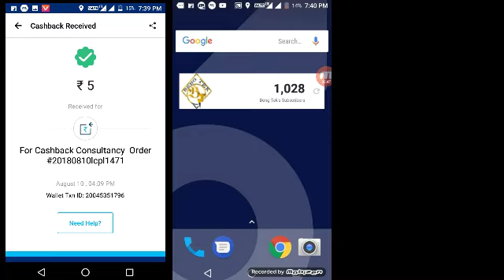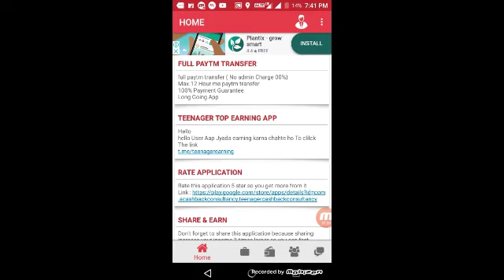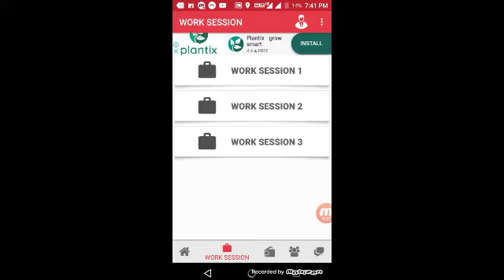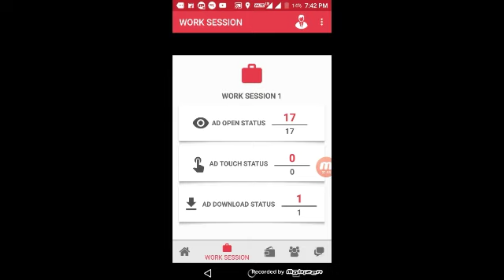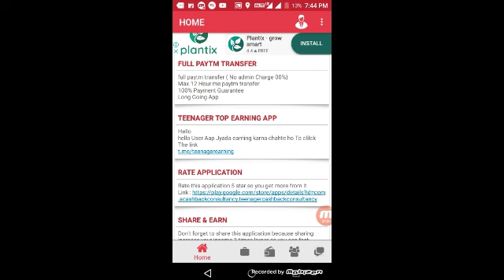I earn 5 Paytm cash watching ads in thish app( Payment Poof )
Refer Code- c568f6 (c568f6 )

 Refer Code- 3HFBGS

 Refer Code-99S88X7V

 Refer Code- 2ETKC77Y

My Antivisus

My Mobile

My 2nd Mobile

My Laptop

My Mouse

My Mick